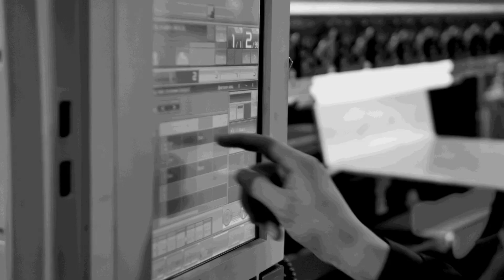FANUC Robotic System Integrators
Robotics & system integration are playing an ever increasing roll not just in manufacturing but in many other areas of the workplace & FANUC are at the forefront of this technology. Oliver Selby from FANUC tells MTDCNC's Paul that due to FANUC's special relationships with  integrators & OEM's they are able to offer total solution packages to their end users. Since Covid FANUC have seen enquiries really pick up from all sectors of the UK market place, so if you're looking at robotics & system integration FANUC should be your list to contact.